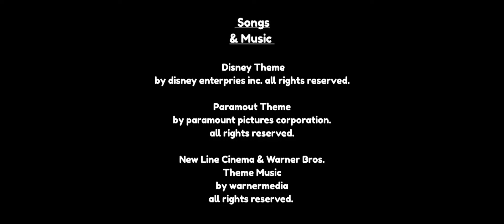Credits 202 ??? 2022